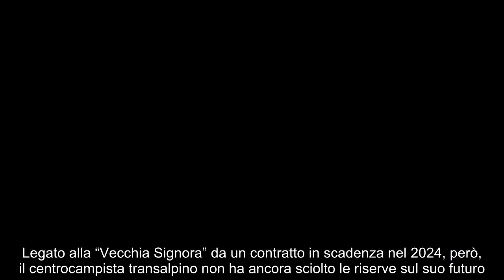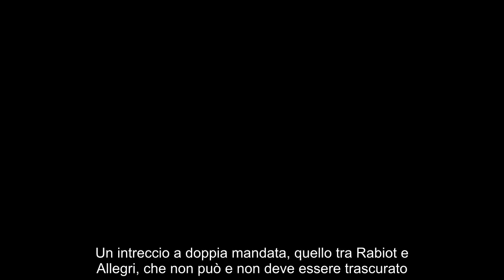Rabiot lascia la Juventus, ma resta in Serie A l’indizio ha preso quota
Pilastro della Juventus, Adrien Rabiot non ha ancora sciolto le riserve sul suo futuro. L’ultimo segnale non è affatto passato inosservato